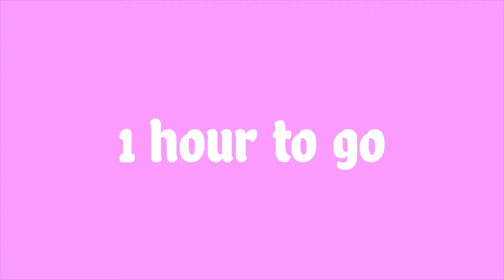Malices Christmas Pranks | Kiddyzuzaa | Live Action Videos for Kids | WildBrain